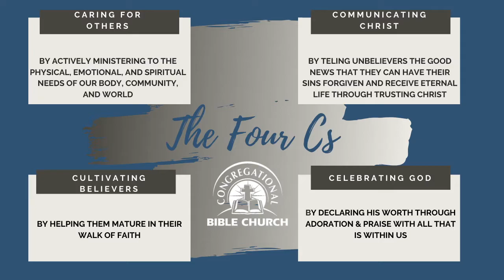Wednesday Night Bible Study 02/24/2021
Gospel Unity
1 Corinthians 1:10-31
pastor Spencer Carpenter